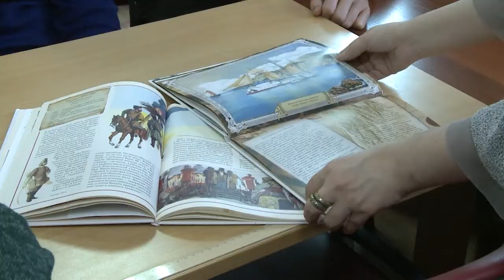Подарок своими руками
Празднование Дня защитника Отечества началось и в реабилитационном центре «Мечта». Воспитанники своими руками сделали подарки. Для многих из них мастер-класс стал настоящим путешествием в историю боевой техники. (12+)